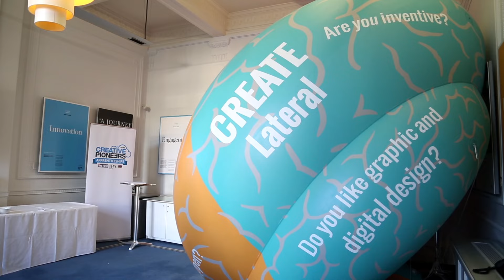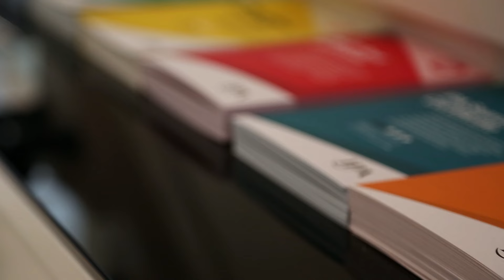Creative Pioneers 5th birthday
Hear from patrons, supporters and apprentices during Creative Pioneer's 5th birthday celebration.